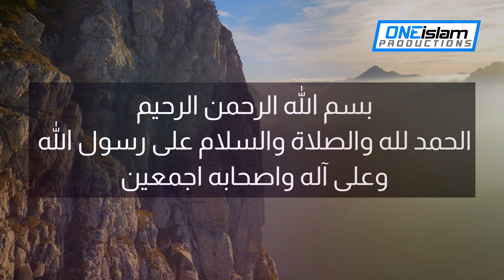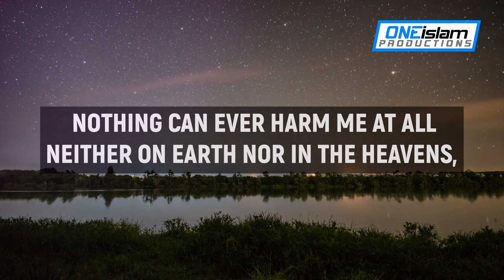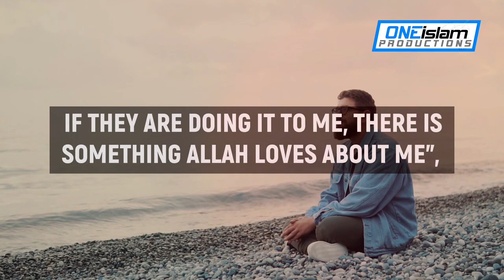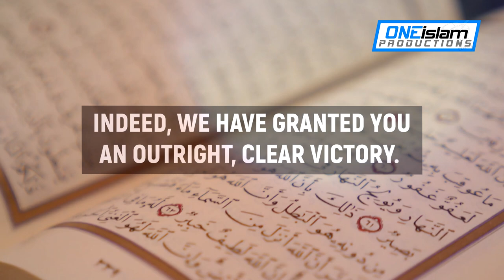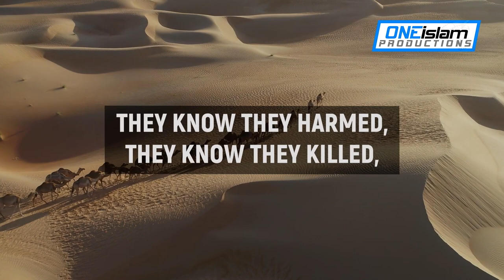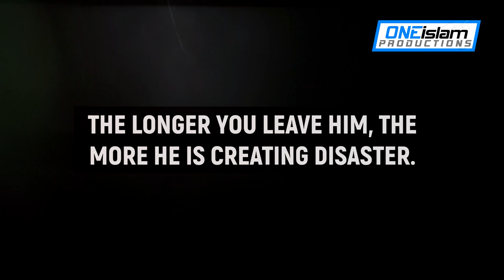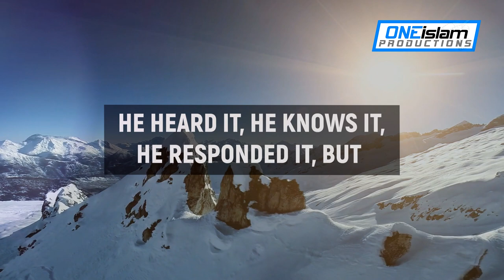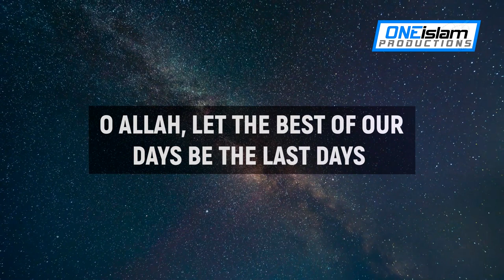THIS IS HOW ALLAH PROTECTS YOU FROM YOUR ENEMIES